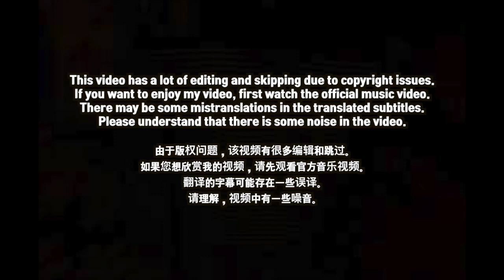🇨🇳🇰🇷🔥Korean Hiphop Junkie react to 成都集团Cypher 2022 Pt.2 (CHN/ENG SUB)